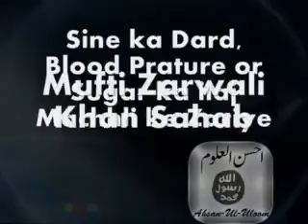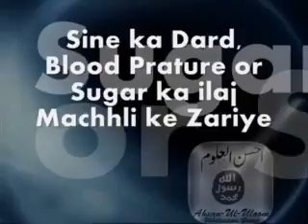Sine ka Dard, Blood Prature or Sugar ka ilaj Machhli ke Zariye |Mufti Zarwali Khan